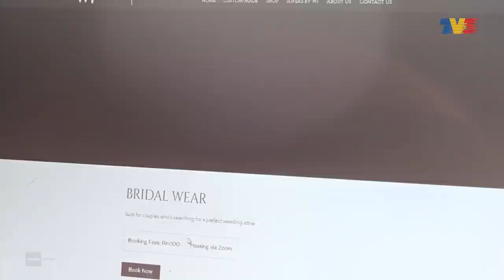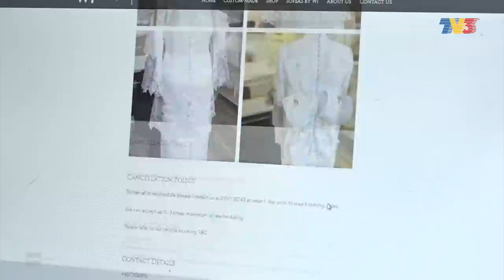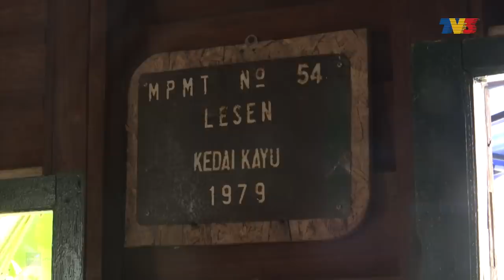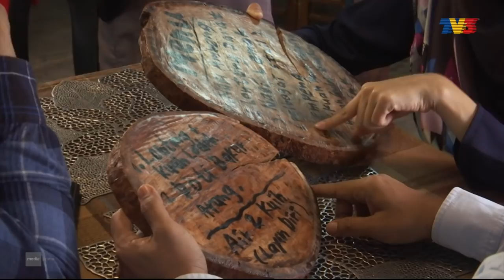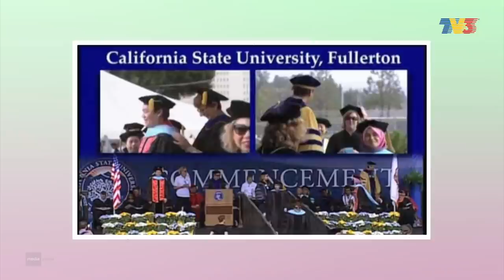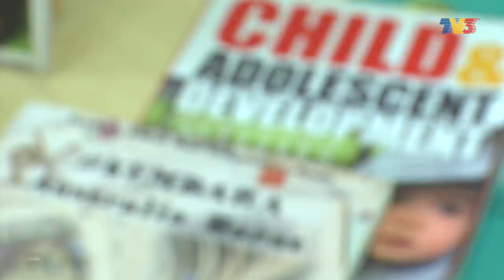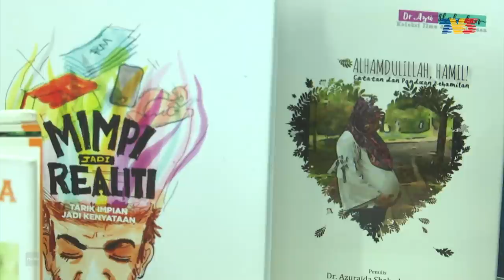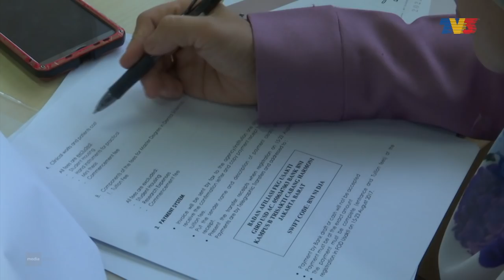[FULL] Nona (2022) | 13 Mac - Selami Kerjaya Pakar Motivasi & Artivis Dr. Azuraida Shahadan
Menarik Minggu Ini:
1. Koleksi Wajie Ibrahim, Pereka Fesyen Tempahan Khas
2. Konsep Rumah Melayu Klasik Wak Private Kitchen
3. Selami Kerjaya Pakar Motivasi & Artivis Dr. Azuraida Shahadan
4. Tip Ilham Kediaman Anda Bersama Nurul Ain Mohd Jamlus
5. Salimah Mahmood Menjalankan Penjualan Makanan Pencuci Mulut Ketika Pandemik Disebalik
   Masih Aktif Dengan Kerjaya Seninya
6. Resipi Daging Dinding Opah
7. Keindahan Bandar Budapest Dengan Senibina Menarik
Pengacara Amyra Rosli membawakan anda kisah-kisah kehidupan yang meliputi dunia wanita seperti fesyen, keusahawanan, gaya hidup, individu berjaya, perkahwinan, kunjungan ke destinasi, resipi dan rahsia kecantikan yang memberi inspirasi buat penonton.